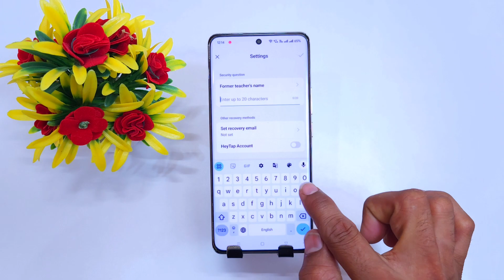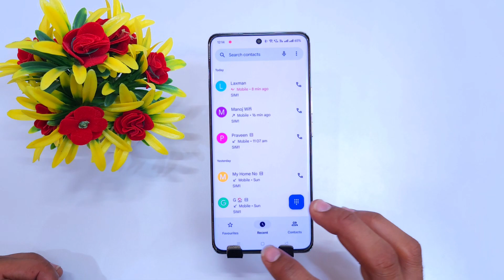How to Hide App In Realme Gt 6T 5g Realme Gt 6T App Hide/Realme Gt 6T App Hide Kaise Kare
Realme Gt 6T 5g

How to hide apps in Realme gt 6t 5g
Realme gt 6t 5g me app hide setting kaise kare